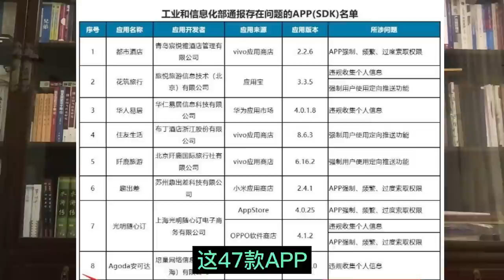苹果与华为你打算买哪个||苹果要将生产线搬到印度吗||躺平叔聊苹果与华为